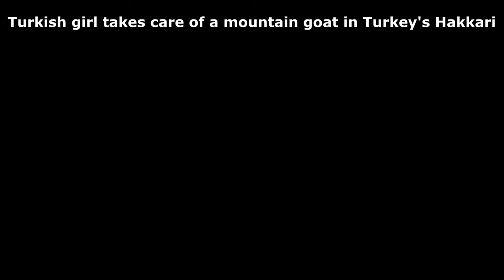Turkish girl takes care of a mountain goat in Turkey's Hakkari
Rojan Dinc is seen with a mountain goat, found drainedly by her siblings at a field two years ago, in Derecik district of Hakkari, Turkey

|  ビデオを好きでコメントして、私たちをサポートすることを忘れないでください

| НЕ ЗАБУДЬТЕ ЛЮБИТЬ И КОММЕНТАРИЙАТЬ ВИДЕО В ПОДДЕРЖКУ

எங்களை ஆதரிக்க மறக்காதீர்கள் மற்றும் வீடியோவை ஆதரிக்கவும்